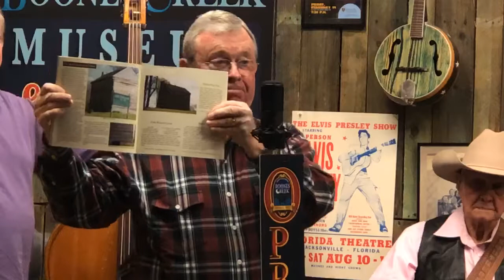2019-01-26 - Opry Night - Bill and Tom